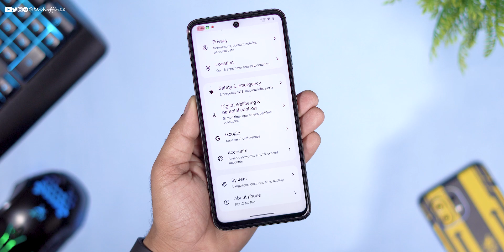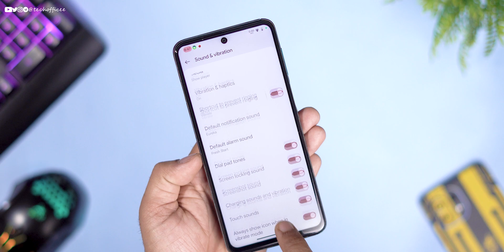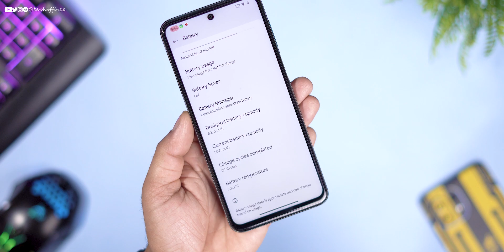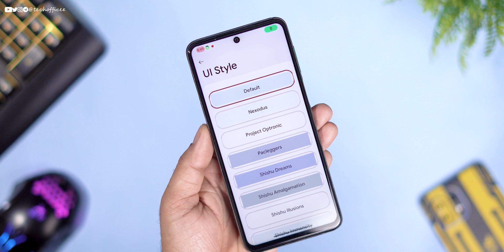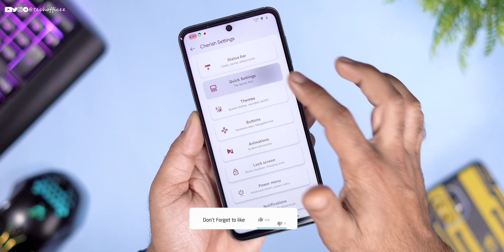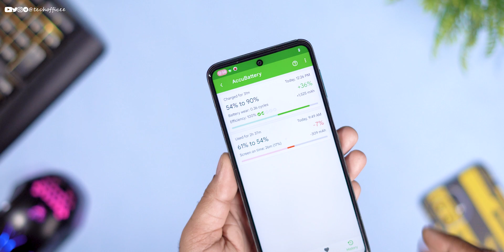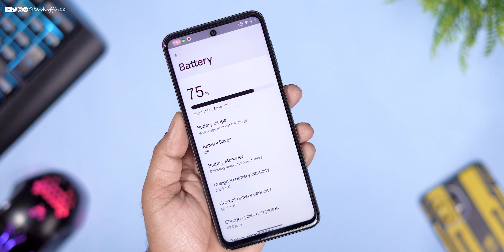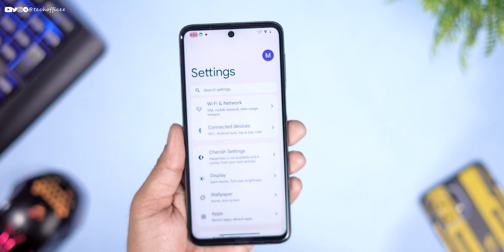Cherish OS 4.3 Review - The (Almost) Perfect Android 13 Based Custom ROM for the Miatoll Series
⚡⚡ Download Link ⚡⚡
CherishOS v4.3
Credit - @cos0i

Notes:
• GApps build only
• Use latest Ofox FBEv1 beta recovery
• Dirty Flash From 4.2 is possible, but Clean flash is recommended

😎 How to Flash / Install MIUI 13 Fastboot ROM on Any Xiaomi Phone : Full Guide 2022| HINDI

Cheers 😉

Cherish OS Review - The (Almost) Perfect Android 13 Based Custom ROM for the Redmi Note 9 pro
Cherish OS Review
The (Almost) Perfect Android 13 Based Custom ROM for the Redmi Note 10 Series
Android 12L for poco m2 pro
Android 13 for poco m2 pro
Android 12 for Redmi Note 9 pro max
best custom rom for redmi note 10
Cherishos 4.3
Cherish os 4.3
Cherish os 4.3 update
Cherish os 4.3 for mi11x
Cherishos 4.3 poco